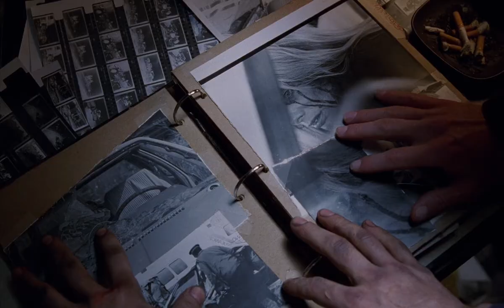Crash | David Cronenberg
I had never heard of this movie and thanks to Arrow Video and Criterion it has been brought into my life to experience, and an experience it sure is. This movie is insane.

From Criterion,
For this icily erotic fusion of flesh and machine, David Cronenberg adapted J. G. Ballard’s future-shock novel of the 1970s into one of the most singular and provocative films of the 1990s. A traffic collision involving a disaffected commercial producer, James (James Spader), and an enigmatic doctor, Helen (Holly Hunter), brings them, along with James’s wife, Catherine (Deborah Kara Unger, in a sublimely detached performance), together in a crucible of blood and broken glass—and it’s not long before they are all initiated into a kinky, death-obsessed underworld of sadomasochistic car-crash fetishists for whom twisted metal and scar tissue are the ultimate turn-ons. Controversial from the moment it premiered at Cannes—where it won a Special Jury Prize “for originality, for daring, and for audacity”—Crash has since taken its place as a key text of late-twentieth-century cinema, a disturbingly seductive treatise on the relationships between humanity and technology, sex and violence, that is as unsettling as it is mesmerizing.